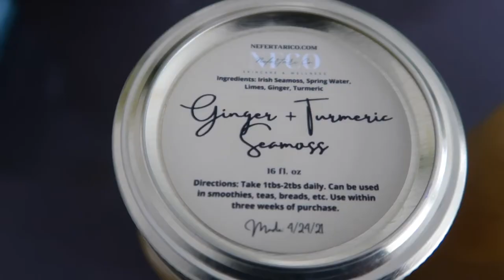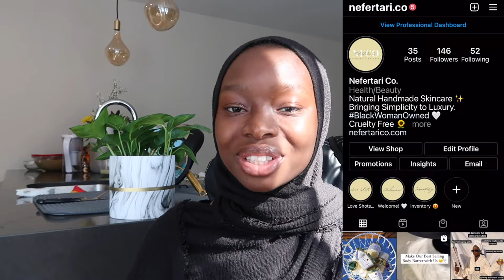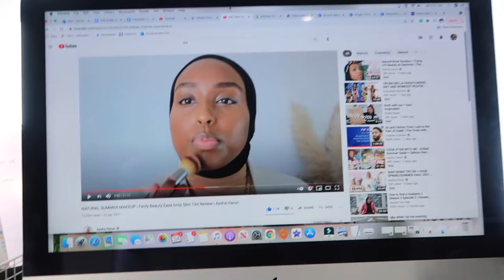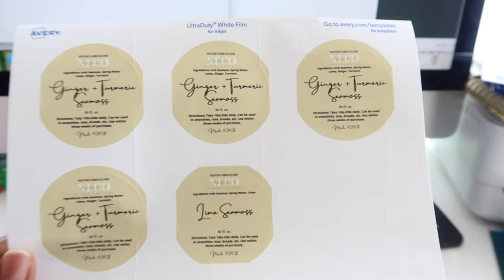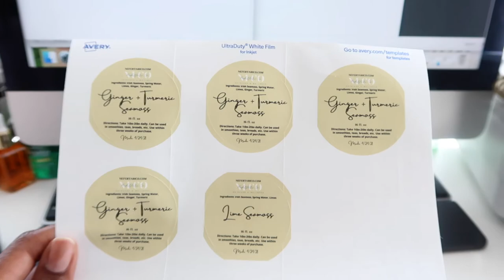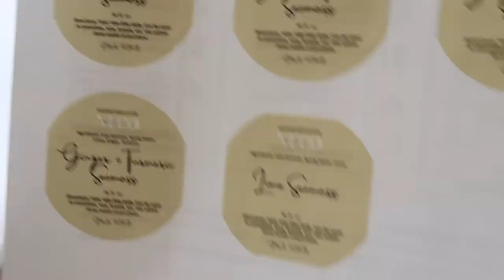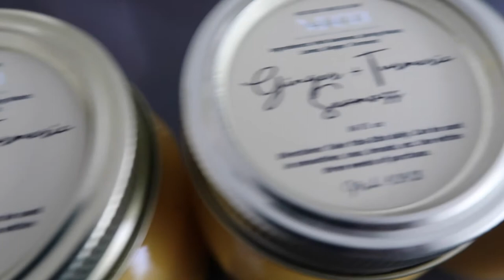Small Business Vlog | Make Seamoss and Pack Orders with Me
Hey love! Welcome back to another small business vlog. In this vlog I am sharing with you the day in the life an entrepreneur/small business owner & I focus on the process of making my irish seamoss. I am beginning to get in the groove of the process and wanted to share it with you all. I hope you enjoy :)

A LITTLE ABOUT ME:
Name: Salimatou or Sali
Age: 24
Ethnicity: Malian American